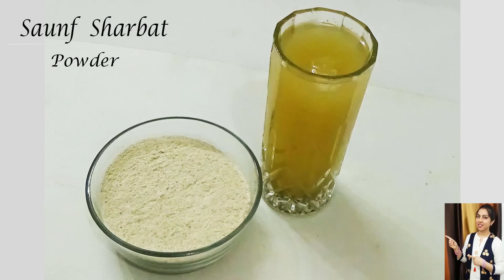Saunf ka Sharbat | Saunf Sharbat Powder | Fennel seed drink best for digestion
Saunf or Fennel seed is good for digestion and oral problems. Saunf ka sharbat is best drink recipe, this is very refreshing and healthy. In this video i am sharing Saunf sharbat powder by which anyone can make perfect Saunf sharbat instantly at any time.

 Friends please support and share this Healthy & refreshing Saunf sharbat powder video and Like this recipe.